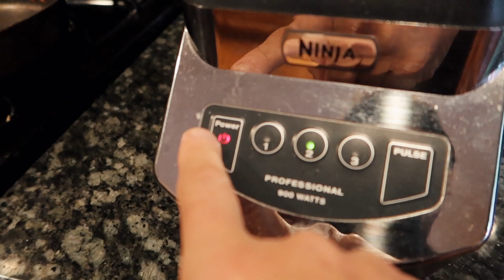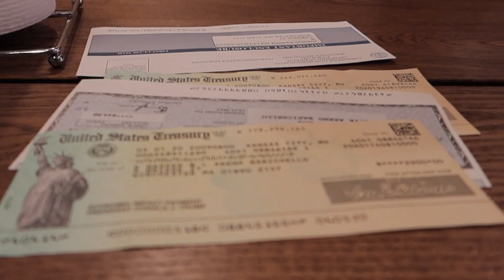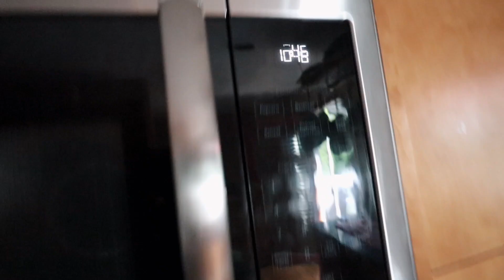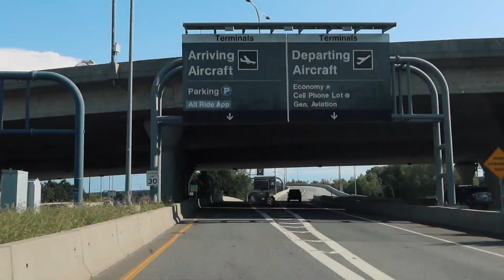Recebi um cheque do Governo Americano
Fiquei bem nervoso antes de saber que a correspondência era um Cheque do Governo Americano. Veja também nesse vídeo, fomos pegar gente no aeroporto de Boston.

Pretendendo Estudar/Morar nos Estados Unidos?
Participe do grupo do TELEGRAM e fique antenado

➜ Instagram’s: @DbTv_USA
Todos os equipamento uso nos meus vídeos
Comprando usando os links abaixo, irá ajudar muito o canal.

Canon G7X Mark I
Canon G7X Mark II
Canon G7X Mark III
GoPro Hero 4
Canon M6
Canon Mirrorless Lens 11-22mm
Sony A7II (Corpo)
Sony Lens Full From 28-70mm
Sony Lens 10-18mm OSS F4
Siga Lens 16mm F1.4
Tripe GorilaPod
Cabeça Gorilla Por Pro
Zhiyun Crane Gimbal Stabilizer
Sony controle remoto
Tripé Estilo pistola
Handheld Stabilizer

Valeu galera!!